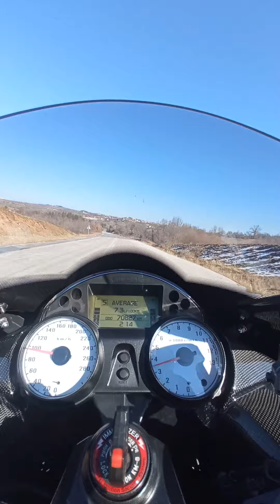Kawasaki ZZR 1400 HITING THE HIGHWAY (VERY HI SPEEDS IN PUBLIC ROAD)